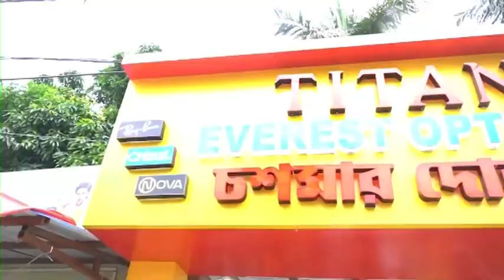Congress Hariharpara: কংগ্রেস পঞ্চায়েত সদস্যের বাড়িতে বোমা বিস্ফোরণ